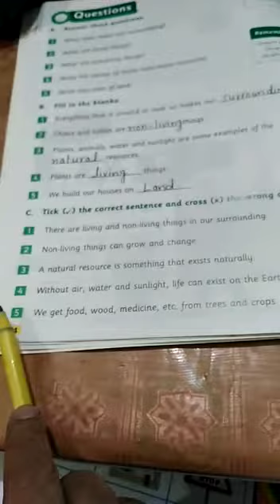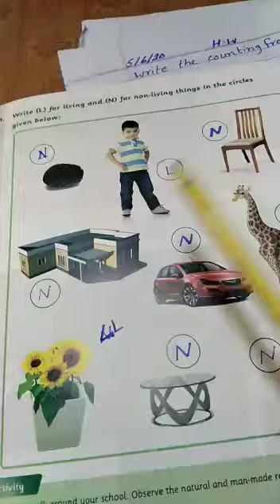Science Class 2 lecture#23